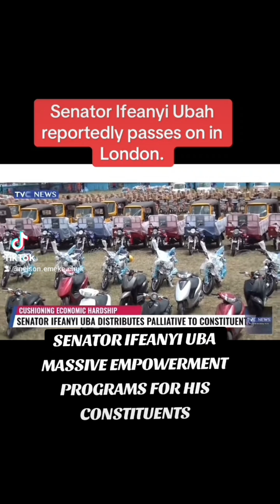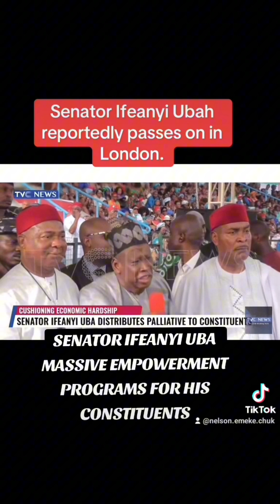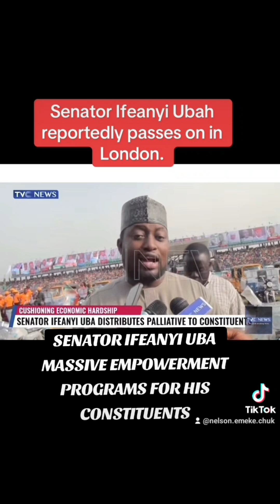RIP SENATOR IFEANYI UBAH#vdm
Senator IFEANYI UBAH passed away on the 27 the of July 2024 at the age of 52 in London. He was a Nigerian law Maker and a business mogul. May his soul rest in peace 🕊️✌️ifeanyiubah